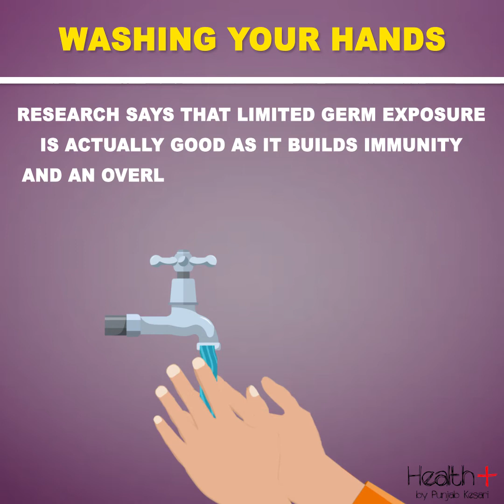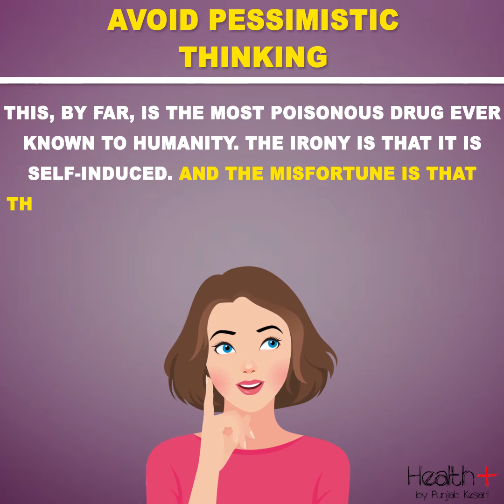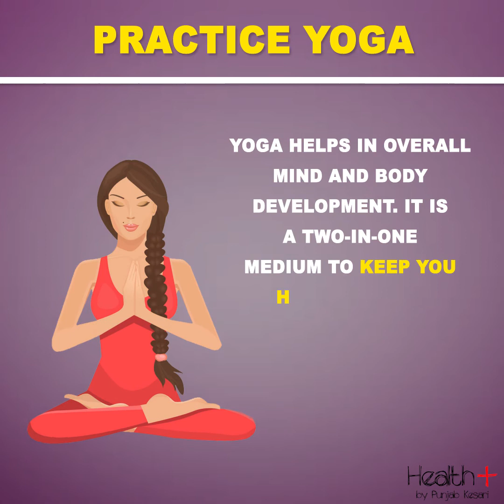8 Simple Tips To Stay Healthy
8 Simple Tips To Stay Healthy